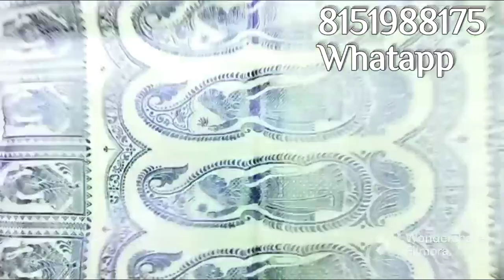Traditionally Baluchori Katan Silk Sarees with Silk Mark Certified 🔖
Silk HUB-PURE BISHNUPURI SILK:

 We provide all kinds of Bishnupuri Sarees.. Tassur, Baluchuri, Swarnachuri, Batik, and Katan Silk available here with Silk mark certified🔖🔖

Payments Mode👇👇

 ✅Bank transfers /Google Pay/PhonePe 📞

❌No Cash On Delivery available.

Messenger username: Sudipa Mahapatra.

Booking method:

Step-1: take a screenshot of the saree that you want.

Step-2: send me the screenshot of the saree on Whatsapp or messenger.

Step-3: Please book when your 100% sure, there will be no cancellation after booking.

Step-4: Payment: we accept bank transfer and Google pay.

-- Silk-Hub team.🙏